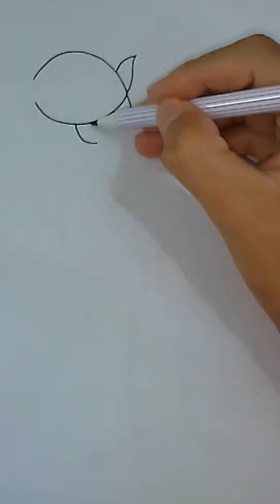Siren Head fish🐟🐠 (Sound)วาดง่ายๆ